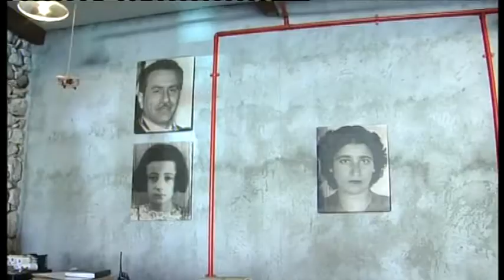Πολυχώρος πολιτισμού Μηχανουργείο: Ζητούν μέτρα προστασίας από την πολιτεία για να επιβιώσουν.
Ειδήσεις SΑπό το Μηχανουργείο Πολυχώρος Πολιτισμού και τον υπεύθυνο του χώρου , ηθοποιό και σκηνοθέτη Γεράσιμο Ντάβαρη εστάλη σήμερα το μήνυμα προς πάσα κατεύθυνση , πως οι μέρες που διανύει ο χώρος του πολιτισμού είναι δύσκολες και είναι άμεση η ανάγκη λήψης μέτρων.
Σε συνδυασμό μάλιστα με τις δύσκολες ημέρες που διανύουμε εξαιτίας του κορωνοϊού τα πράγματα γίνονται ακόμη πιο γκρίζα καθώς όπως επισημαίνει ο σκηνοθέτης Γεράσιμος Ντάβαρης, για αυτούς η περίοδος Απρίλιος-Οκτώβριος είναι η πιο δημιουργική αλλά είναι ένα βήμα πριν χαθεί. Αιχμές άφησε και για τις τοπικές αρχές ότι παρά τα καμπανάκια που τους χτυπούν εκείνοι αδιαφορούν.
Καθηλωτικός με τα λόγια του ήταν και ο ηθοποιός Διονύσης Βούλτσος ο οποίος αποτύπωσε ακριβώς την κατάσταση την οποία βιώνει ο χώρος του πολιτισμού και οι συντελεστές του.